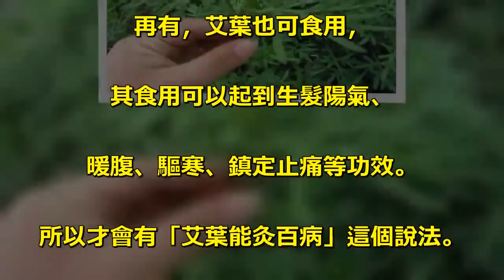速傳！屋裡放一物，全家人「不再生病」！這「救命神草」不是叫假的！可惜90％的人都不知道...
艾草，是一種多年生草本植物通常. 被認為是驅邪、治病、延年益壽的神草。. 艾草生長在廣袤的山野之間，. 生命力極強。特別是端午節前後，. 在許多地方多有鮮艾出售，. 人們買回家去，. 呈放於供神的中堂兩邊，. 或房間妝檯之旁，. 「奇香可數月不減，蚊蠅嗔之即逃」。. 在有些地方，. 艾草經常被人們認為是「救命神草」. 可以選擇艾草放在密閉的空間內煎. 煮熏蒸，一般如果採用最簡單的艾. 葉只需要5克每平方米，. 時長在半小時以上。. 其次，熏蒸之後記得通風換氣，. 如果是艾條熏，則需要避免燃燒時. 產生的煙塵被吸入體內。. 艾葉熏蒸時候產生的酮類、. 按油素、醇類等揮發性油，. 對感冒病毒、黃金葡萄球菌、. 肺炎球菌、傷寒桿菌等多種細菌. 和病毒具有抑制殺滅作用。. 其熏蒸時對空氣中病毒的抑制. 率高達95%以上。. 艾葉其他防治感冒用法. 上文我們提到的熏蒸可能會耽誤之間，. 並且不是很方便。. 下面我們介紹一些簡單艾葉使用方法。. 首先，利用大量的艾葉煎水15-30分鐘，. 然後取水灌裝在噴霧器中，. 噴灑需要消毒的房間內，效果不減。. 其次，利用艾葉洗浴或泡腳，. 同樣起到防治感冒的作用。. 艾葉洗浴或泡腳，其可起到通經活絡、. 祛濕寒、理氣等功效。. 這也是為什麼古時衛生節. (現代的端午節). 常用艾葉洗浴和做香包的原因。. 再有，艾葉也可食用，. 其食用可以起到生髮陽氣、. 暖腹、驅寒、鎮定止痛等功效。. 所以才會有「艾葉能灸百病」這個說法。. 2.生薑紅糖水. 生薑紅糖水幾乎是家喻戶曉的一. 種驅寒防治感冒的湯水，其做法簡單，. 只需要將薑絲和紅糖同煮即可。. 生薑屬解表之物，可以驅寒、發汗。. 紅糖可溫通經絡，起到防治感冒的作用。. 這款湯適合秋冬預防感冒和感. 冒初期食用。. 艾草也可食用，延年又益壽.